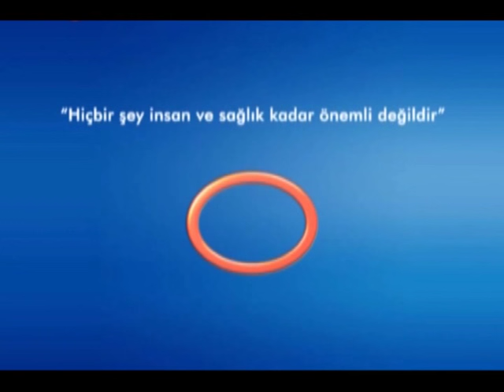Bypass Sonrasında Göğüs Ağrısı Normal Midir?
Avrasya Hospital Kalp ve Damar Cerrahisi Uzmanı Doç. Dr. Ali Rıza Cenal, bypass ameliyatı sonrasında göğüste uyuşma ve ağrıların normal olduğunu, zaman içerisinde şikayetlerin sona ereceğini belirtiyor.